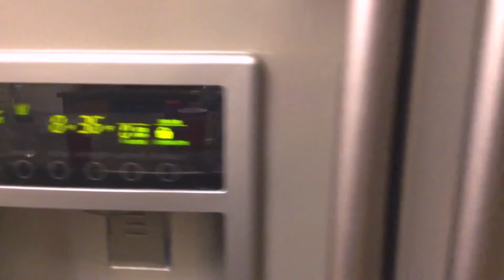The Shadow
A suspenseful shadow leads this person into darkness

Credits:
Directed by: Carson McFadden
Written by: The Pastachibro Entertainment team
-STARING-
Jacob Fuhrman
Aidan Neal

we used the song Easy Living by Billie Holliday